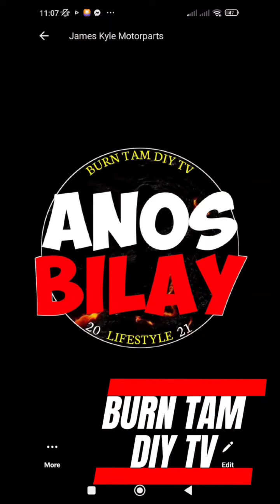KAWASAKI PRESSURE WASHER REPAIR | MAHINANG BUGA SOLVED. 👌